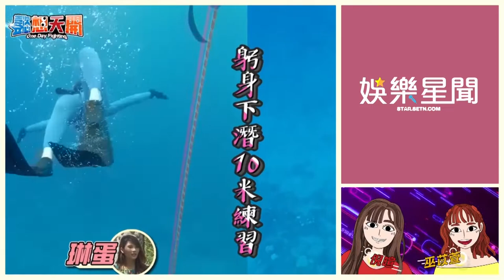王子認識男方！笑笑祝福任容萱新戀情「她開心我也開心」｜娛樂星聞